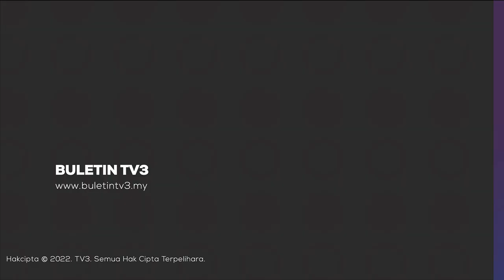PEKERJA ASING | Majikan Warga Bangladesh Biar 20 Pekerja Tinggal Dalam Stor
20 pekerja warga asing terpaksa tidur beralas kotak dalam keadaan bersesak dan panas di dalam stor simpanan barang sebuah pasar raya serba kekurangan.